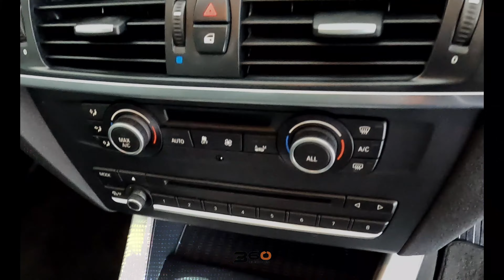BMW X3 xDRIVE 20i EXCLUSIVE A/T - Bidvest McCarthy Toyota Durban Kingsmead 031 335 1600